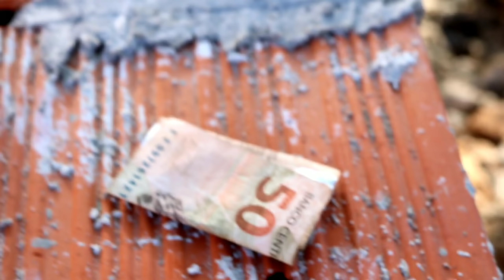A MENINA POBRE QUE SONHAVA EM SER YOUTUBER - Episódio 1 | TURMA DA BAGUNÇA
Ana é uma menina de 15 anos, de uma família pobre e humilde, que tinha um grande sonho de ser uma YOUTUBER de sucesso, certo dia as situações de sua família estava muito ruim. Ana resolve ajudar sua mãe com dinheiro, mas não desistindo do seu grande sonho.